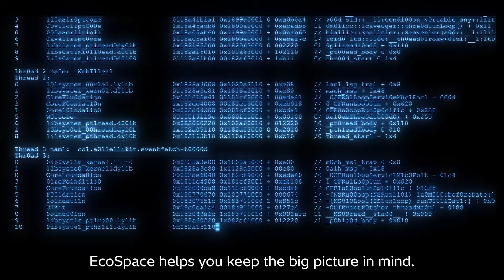EcoSpace™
EcoSpace™ is Hitachi Energy’s digital platform that delivers fast, certified insights on the environmental impact of large scale grid infrastructure projects. Covering every project element and reporting across the full energy value chain, it enables customers to make carbon-conscious decisions based on trusted data – supporting compliance, financing, and sustainability goals.